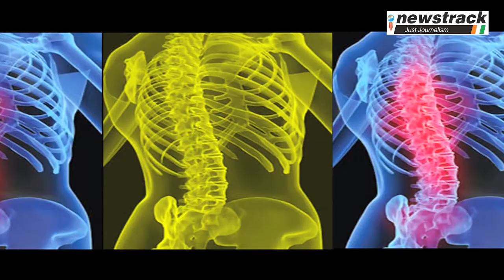सोते टाइम आप भी तो नहीं कर रहे ये गलती, संभल जाइए फिर... | Sleeping Posture | Health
दिनभर दफ्तर और घर के कामों के बाद जैसे ही आप बिस्तर पर पहुंचते हैं तो सोते समय कहीं आप भी पेट के बल तो नहीं सोते हैं? अगर हां तो आपको बता दें ऐसे सोने से आपकी सेहत पर बुरा असर पड़ रहा है।